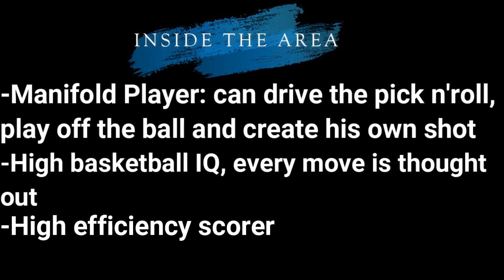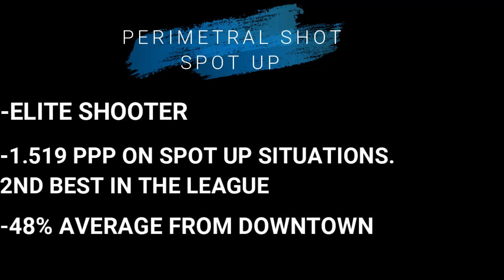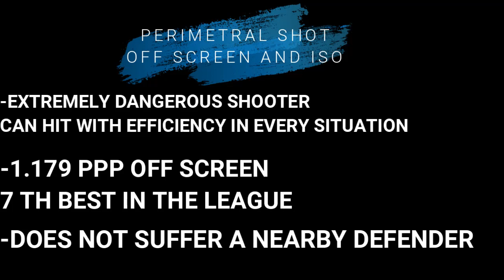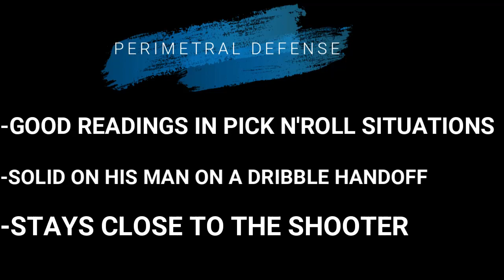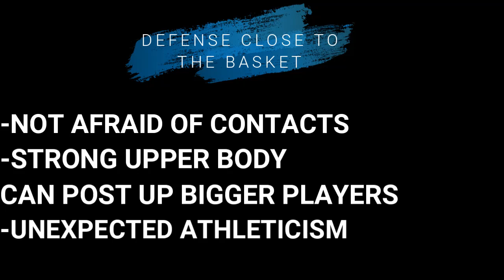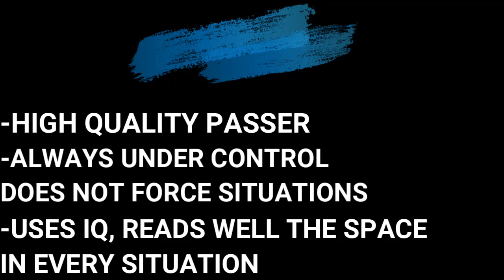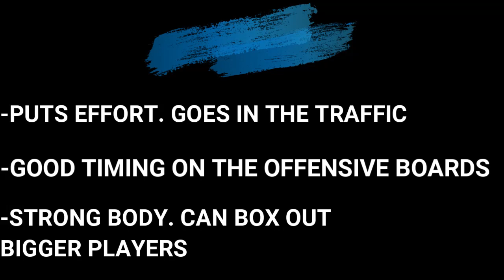Eric Demers highlights 2021 23